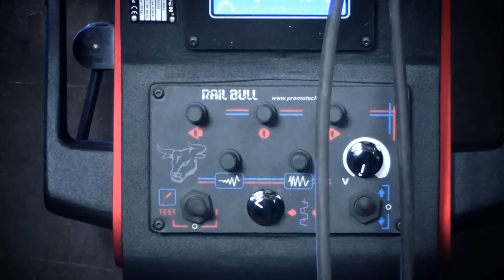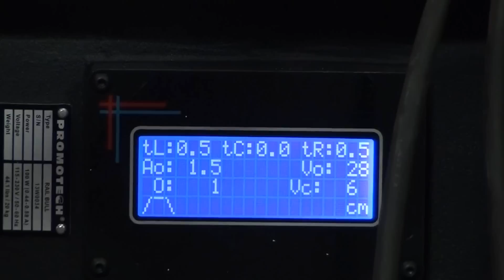Сварочные каретки Rail Bull, Promotech (Польша)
Сварочная каретка с блоком колебания горелки и рельсовым позиционированием